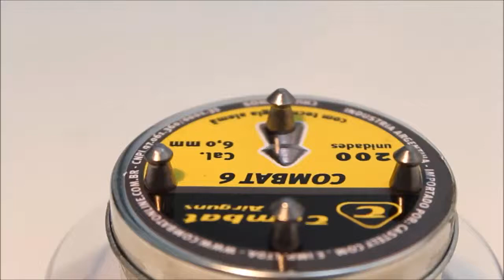Chumbinho Combat Airguns Combat 6,0mm Lata 200 unidades